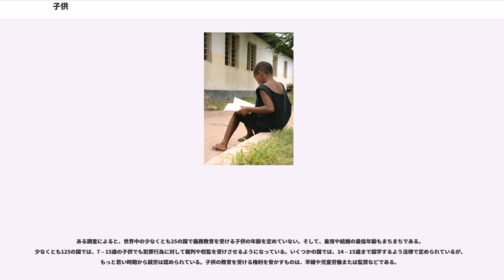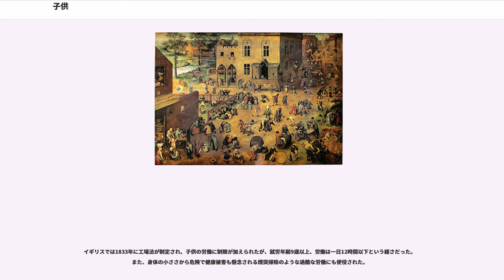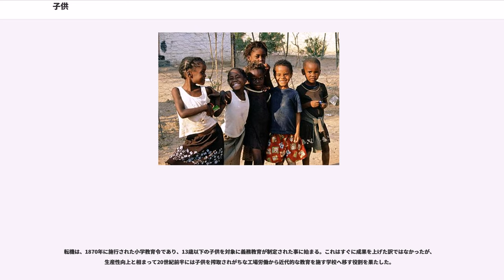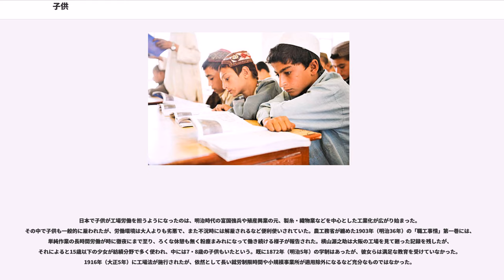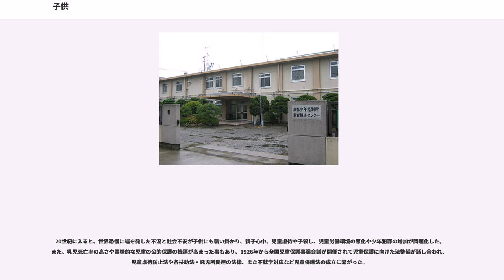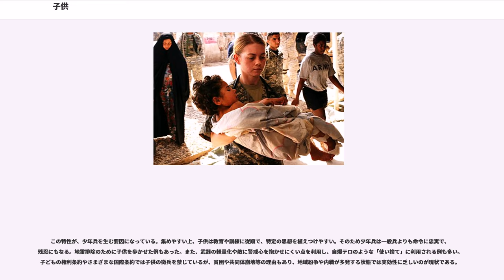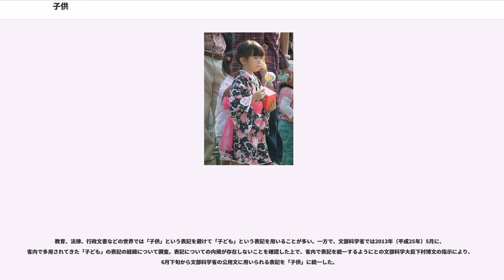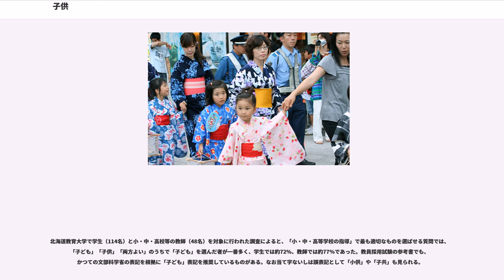子供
子供（こども）とは次のような意味で使われている言葉である。
考え方によっては、胎児もをしている生命として子供に含める場合もある。

また、親子やとの相対的関係を表したり、氏族・民族または宗教内での関係を示す場合にも使われる。何らかの概念との関係を示すためにも使われ、「自然児」や「1960年代の子供」のように特定の時や場所または環境等の状況を受けている人の集団を指して用いられることもある。

思慮や行動などが幼く足りない者のことも指して使われる用語もあり、幼稚さや要領・主体性の無さを表す言葉として「子供っぽい」「子供らしい」「子供の使い」等の慣用句もある。

なお、子供という単語は人間以外の動物にも使われたり、生物に限らない、大きいものと小さいものが組みになっている状態を指して「子持ち」という表現にも使われる。

「子供」という言葉は、自分がもうけた子も指している。広辞苑第五版では「子供」の解説の第一にその意味を挙げている。大辞泉もむすこやむすめを挙げている。

書簡において、「子供」は謙譲語として用いられる。相手方を示すためには、「御子様」などの尊敬語が使われる。

国際連合の児童の権利に関する条約では、子供をと定めている。この条約は加盟194カ国中192カ国で批准されている。英語の用法では、胎児も子供の範疇に含める場合がある。

しかし本来「子供」とその発達段階は明確に区分できない漸進的なものであり、その概念は歴史的に構築され、また社会や文化の違いが反映される。法律で大人と子供を定める際には、個人の成熟度合いを考慮していては法的安定性が損なわれるため一律の線引きを置く必要に迫られる。そのため各法律の目的に沿って、様々な用語を使いながら「子供」に対する個別の定義を行っている。

日本では、1896年（明治29年）制定の民法によって、20歳からを成年と定めており（第4条）、被選挙権など一部の権利を除いて飲酒（未成年者飲酒禁止法第1条）・喫煙（未成年者喫煙禁止法第1条）などを含む成人の権利が与えられる。

国立国会図書館の調査によると、世界186か国中、成人となる年齢を18歳としている国は162にのぼる。これには、日本を除く主要国首脳会議対象国すべてが当てはまる。ただし、18歳成人は欧米諸国では1960-70年代に起こった若年層の活発な社会行動を反映して引き下げられたもので、イギリスでは1968年に定められた。一方、アジアやアフリカの開発途上国では事情が異なり、早いうちに負わせられる徴兵の義務に対応して選挙等の権利を与えるために成人年齢が設定されたとの意見もある。

労働という観点から、国際労働機関 (ILO) は、ILO138号条約にて就業最低年齢をその労働内容に応じて3種類設定している。最低の年齢は、義務教育が修了する年齢とし、基本的には15歳と置くが、発展途上国では14歳とすることもできる。その一方で軽易な労働はもっと若い13歳（発展途上国では12歳）を最低年齢とする。逆に、危険な労働への就業年齢は18歳または適切な職業訓練を条件に16歳とする。なお、家庭内の農業や手伝い、アルバイトなどは対象外とする。

何かしらの儀礼を以って子供と大人を区分けする習慣があり、これらはイニシエーション（通過儀礼）の一つに上げられる。多くは試練や苦行、また身なりの変更などであった。

日本では元服もこれらのひとつに相当したが、現在社会では廃れてしまっている。河合隼雄はイニシエーションの欠如が問題になっていると述べ、ピーターパン・シンドロームや心理社会的モラトリアム発生の一因とも考えられている。

古代ギリシア時代のアレクサンドリアのフィロンが著した『世界の創造』の中には、エレジーの形式で書かれたソロンの子供観を載せた部分がある。これは、人の一生を7年刻みの段階で表した。男子の場合、身体が成熟する時期は第4の7年（22-28歳）、精神が成熟する時期は第6の7年（31-42歳）であり、これに満たない年齢は成年とはみなしていない。フィロンは、同じ7年刻みによるヒポクラテスの見解も採録しており、7歳以下は小児 (παιδιον)、14歳までは子供 (παις)、21歳までは少年 (μειρακιον)、28歳までを若者 (νεανισκος) と呼んだ。ただし、当時の子供を指す用語は、παιςとτεκνονの2つが主流であったと考えられる。παιςは子供以外にも「奴隷」や「同性愛者たち」など他の概念も指す広い用語で、その意味はインド・ヨーロッパ語系の「小さい」「重要...